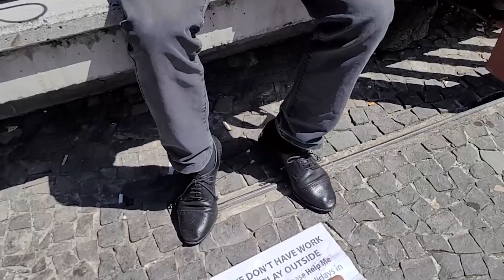Madeira 2 dalis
Mūsų atostogos - atokvėpis nuo kasdienių darbų ir rutinos, tai raktas į geresnę savijautą ir teigiamas emocijas.